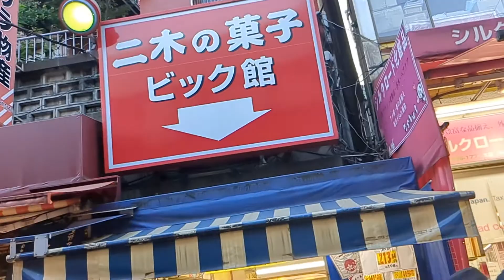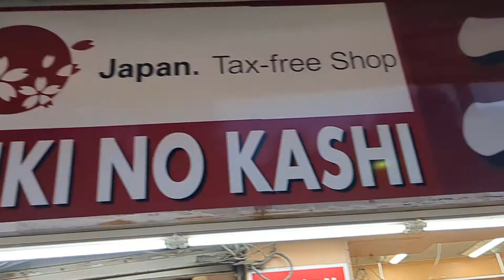上野アメ横飲みショートVlog